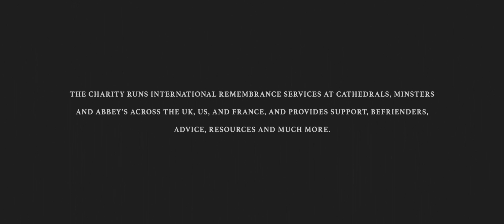One More - Spoken Word Film for Saying Goodbye part of the Mariposa Trust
One More is a spoken word piece, written and performed by Nicola Pike. The Mariposa Trust supports anyone affected by Baby Loss, at any stage of pregnancy, at birth or in infancy. For more information please see sayinggoodbye.org